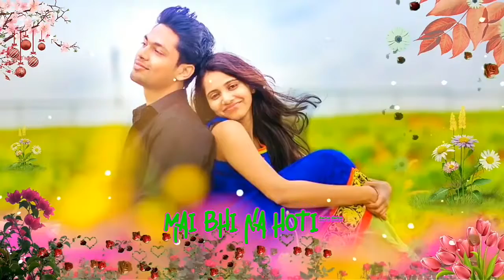Status Video Song for WhatsApp | Dill KA dhadkna